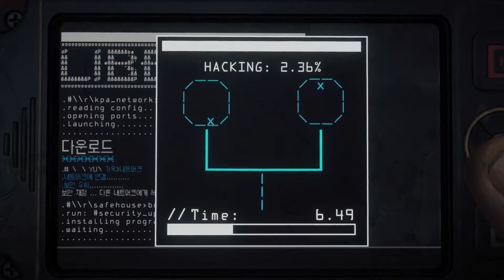Homefront׃ The Revolution “This is Philadelphia“ Trailer Official